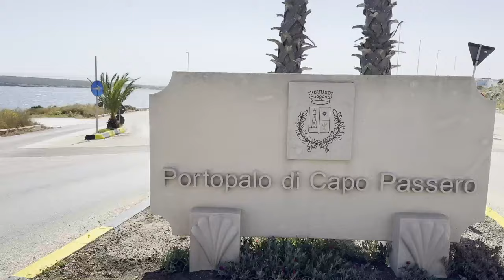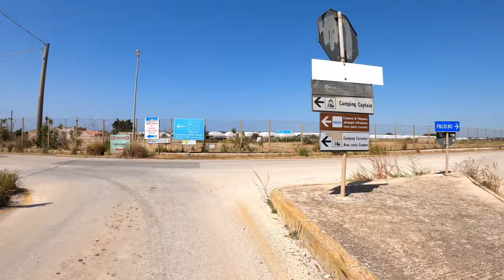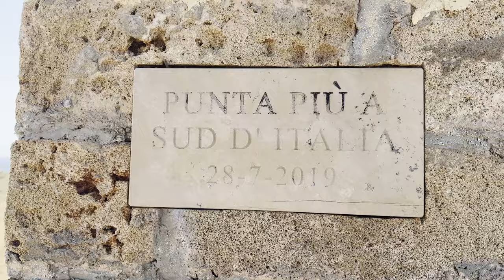Raggiungo la punta più a sud d'Italia - Ep.3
Nuova serie di video dedicata al mio ultimo viaggio in bicicletta in terra siciliana. 700 km di pura avventura in stile on the road, per lo più lungo le coste da Catania a Palermo. In questo episodio : Passo per il pittoresco villaggio di pescatori di Marzamemi e poi raggiungo l'isola delle correnti, la punta più a sud d' Italia, luogo magico dove il Mar Ionio e il Mar Mediterraneo si incontrano.